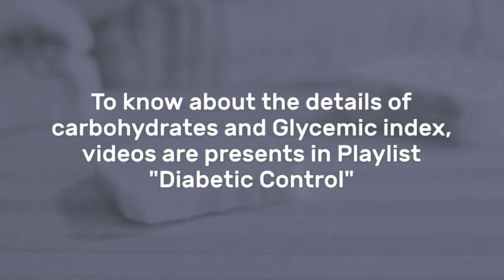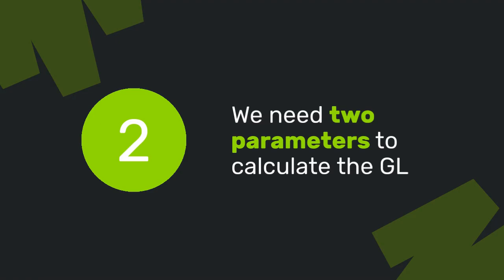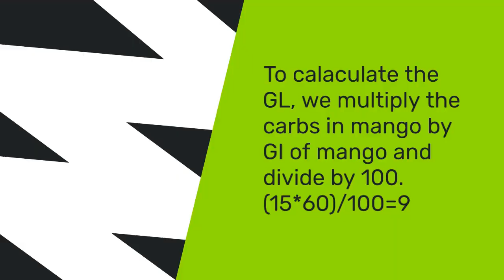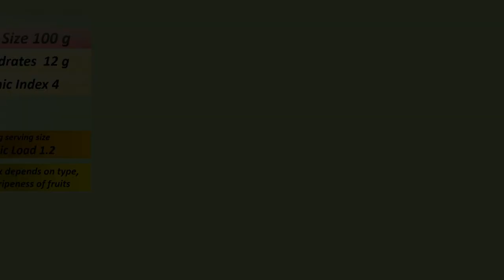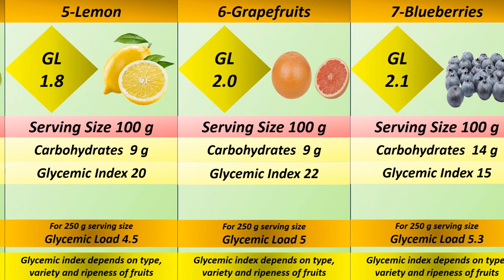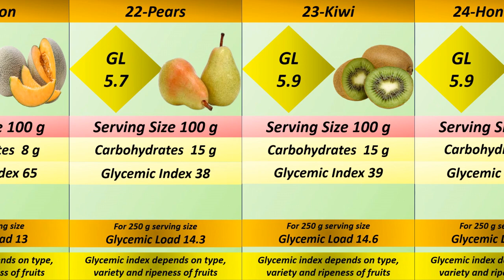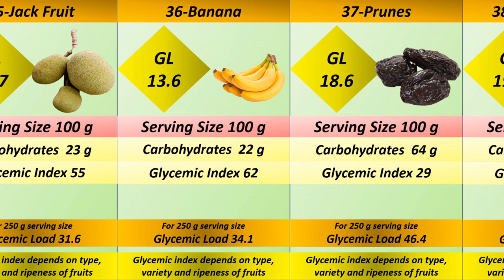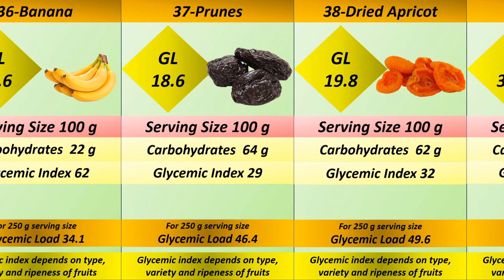Glycemic Load of Fruits ǀ List of Fruits according to GL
Aslam ul Alakium Everyone!
Welcome to the world of health. For diabetes patients, this video is beneficial, because in this video the glycemic load of fruits is explained. What is glycemic load and how many ranges and how do we calculate the glycemic load, all explained in this video. I tried to show the list of 42 fruits having different glycemic loads from lowest to highest rank. The glycemic load will be changed when your serving size will be changed due to a change in carbohydrates. The list contains the glycemic load of 100-gram serving sizes and 250-gram serving sizes. In the end, Video concludes with end remarks.
Chapters:
What is Glycemic Load 1:06
Ranges of Glycemic Load 1:32
How we calculate the Glycemic Load 1:46
Glycemic Load of Fruits from Lowest to highest ranked 3:43
Conclusion 7:27